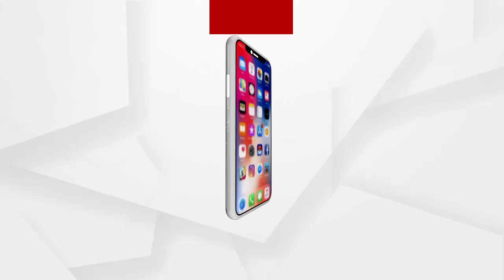କରୋନା କଟକଣା ପାଇଁ ଫିକା ପଡ଼ିଛି ରଙ୍ଗର ପର୍ବ ହୋଲି....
ସାତ ରଙ୍ଗରେ ରଙ୍ଗେଇ ହୋଇ ଆସିଛି ରଙ୍ଗର ପର୍ବ ହୋଲି । ହେଲେ କରୋନା କଟକଣା ପାଇଁ ଫିକା ପଡ଼ିଛି ଉତ୍ସବ । ସରକାରଙ୍କ କାେଭିଡ ନିୟମ ମାନି ପାଳନ କରୁଛନ୍ତି ଯାଜପୁର ଜିଲ୍ଲା କୋରେଇ ବ୍ଲକର ମୁକୁନ୍ଦପୁର ଗ୍ରାମ ବାସୀ.